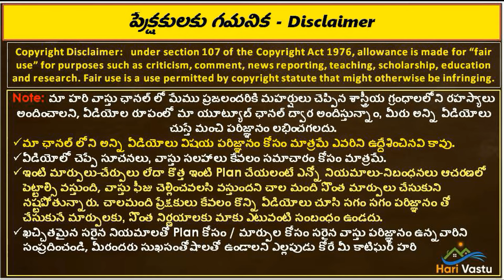చిరంజీవి గారి ఇల్లు మద్యద్వారమే | Hero Chiranjeevi home tour | Mogaltur | hari vastu home tour